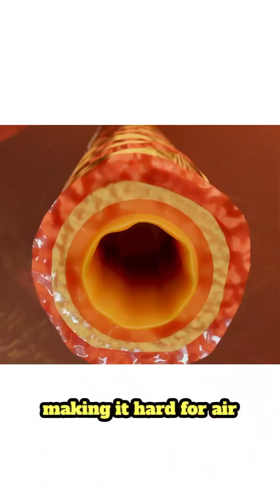Asthma Explained: Causes, Symptoms & Management Tips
You’ve probably heard of the condition asthma. But what exactly is it, and why does it make breathing so difficult? Asthma is a common condition that affects over 260 million people worldwide. It occurs when your airways become inflamed and narrow, making it hard for air to move in and out of your lungs.

People can develop asthma for different reasons. For some, it’s genetic; for others, it’s triggered by environmental factors like exposure to pollution, cigarette smoke, or allergens like dust and pollen. Even respiratory infections in early childhood can increase the risk. These triggers cause your airways to tighten and fill with mucus, leading to symptoms like wheezing, coughing, chest tightness, and shortness of breath—also known as an asthma attack.

While there’s no cure, asthma can be controlled. Inhalers and medications help relax and open the airways, making it easier to breathe. Managing asthma means understanding your triggers, avoiding them when possible, staying active, and using your inhaler as prescribed.